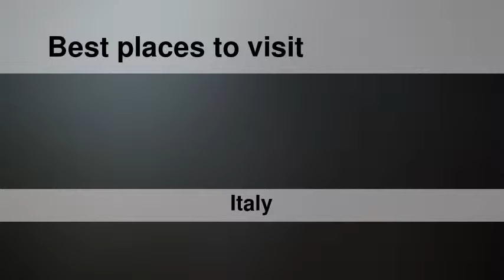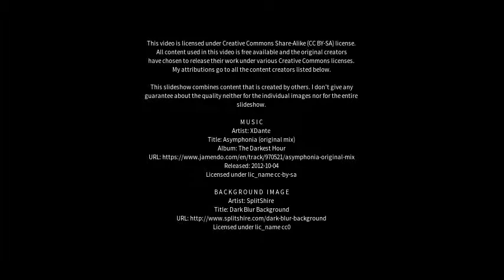Best places to visit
Best places to visit - Fucecchio (Italy) Best places to visit - Slideshows from all over the world - City trips, nature pictures, etc.